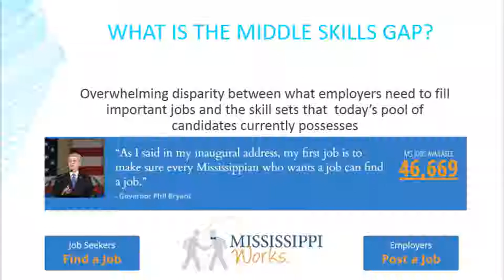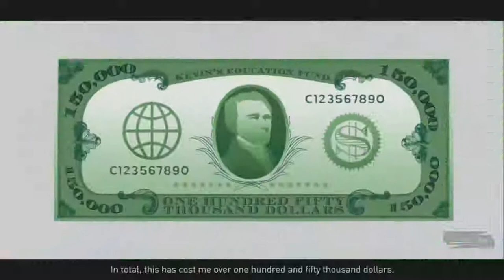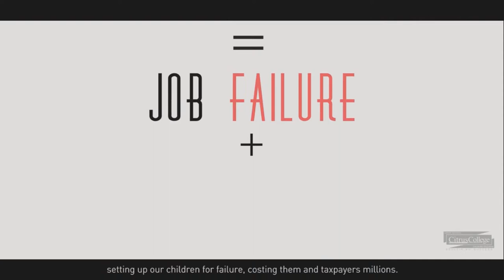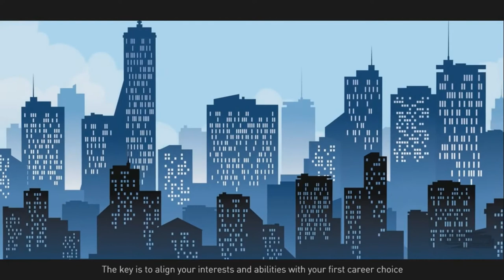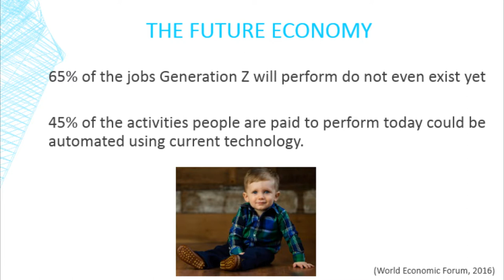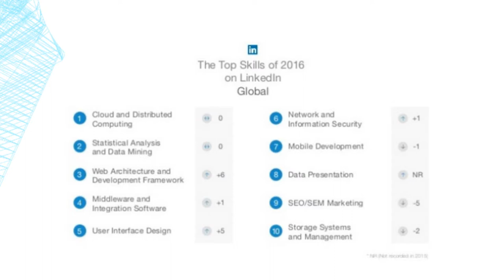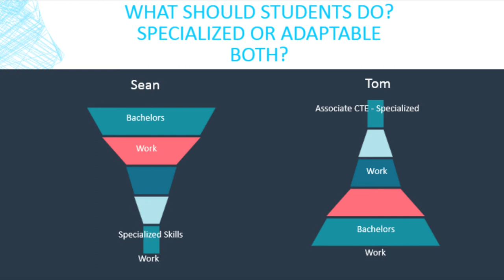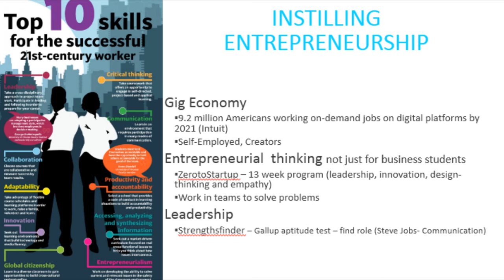Preparing Students For The 21st Century Economy - CSSEM 2017 - Dr. Joe Lowder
Are you prepared for the new economy? Dr. Joe Lowder - Dean of Economic and Community Services for Itawamba Community College presents the cutting edge of knowledge for the current state of the Mississippi workforce and how students can prepare for the future to secure their spot for high paying jobs - Some of which do not even exist yet!

This is part of the second year running of the "Mid-South Computer Science Seminar" sponsored